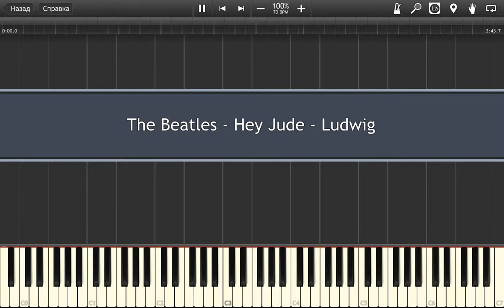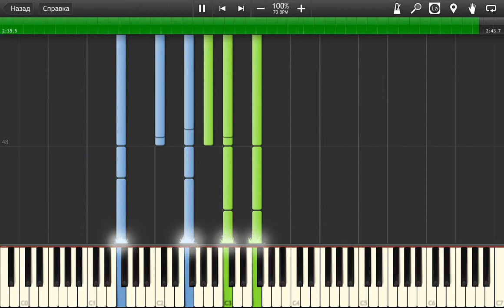The Beatles - Hey Jude Piano Tutorial